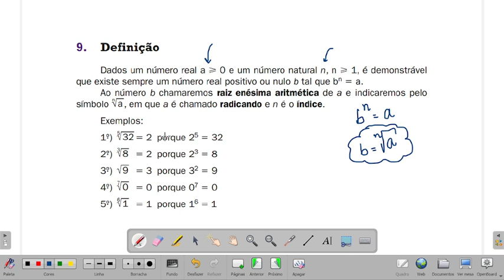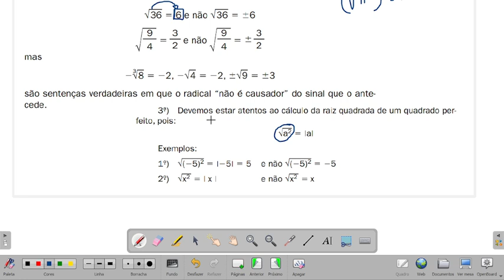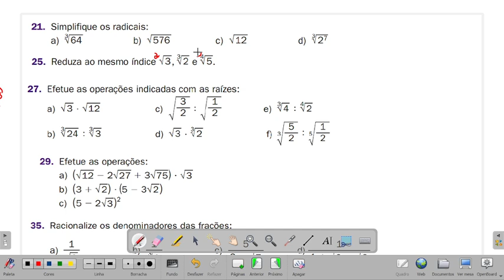Definição de raiz n-ésima e demonstração de suas propriedades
Neste vídeo será visto a definição formal de raiz n-ésima, além de serem feita demonstrações, por indução, de algumas propriedades importantes desse conteúdo.